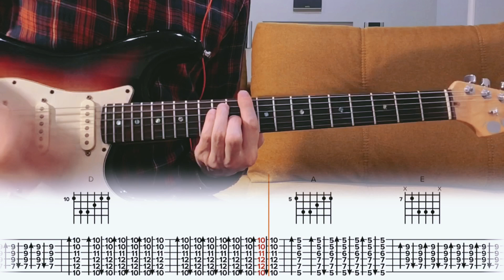Surf Curse - Memory / Guitar Tutorial / Tabs + Chords